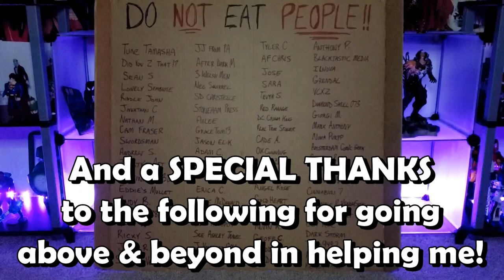Venom Vlog #708: Spider-Man No Way Home Spoiler Review